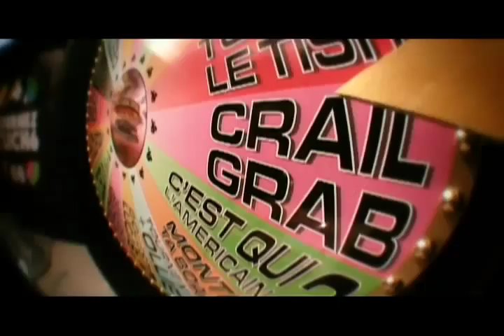Cliché skateboards Clé video Wheel of Fortune tour Part (2008)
Wheel of Fortune Tour Edit in Clé / 2008
Filmed by Junior
Edited by French Fred
Graphic Motion by Ill Studio / Pierre Dixsaut
Music by Detect / Poney Poney / The Lost Brothers / Uncle John and White Lock
infos :